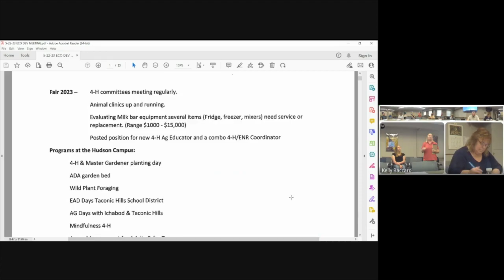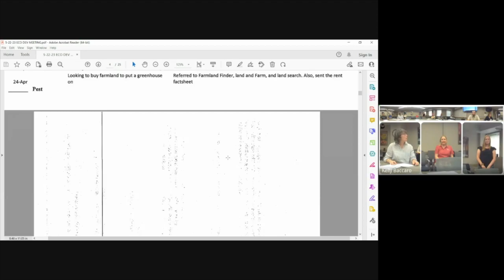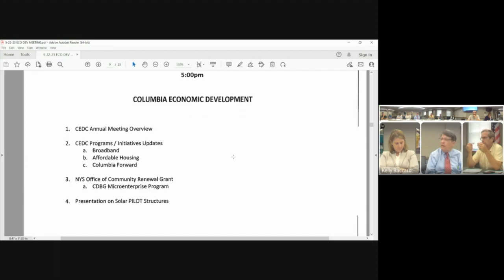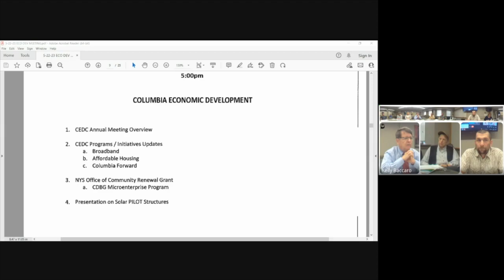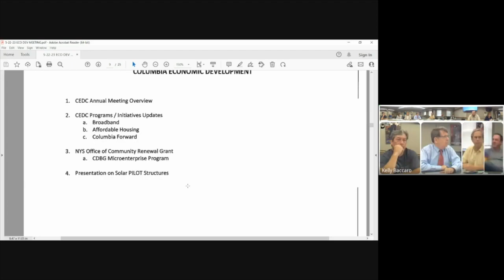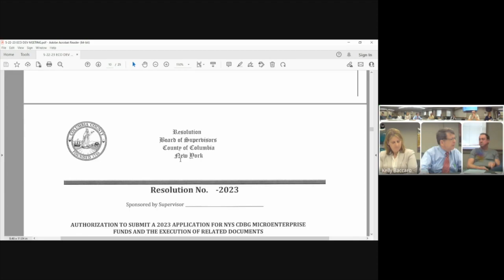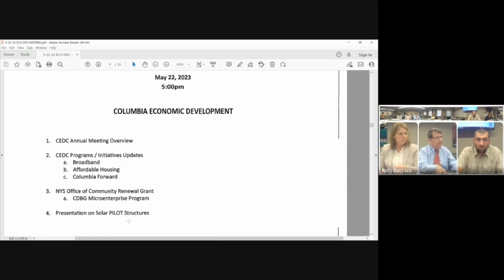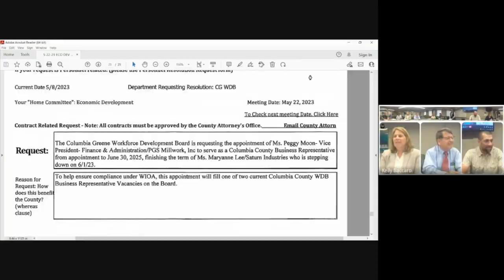Economic Development Meeting || May 22, 2023